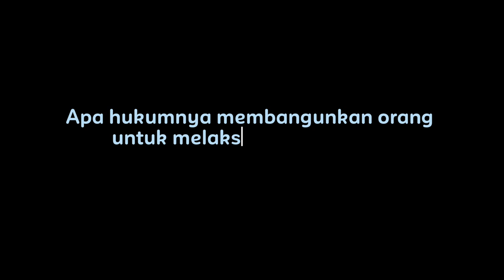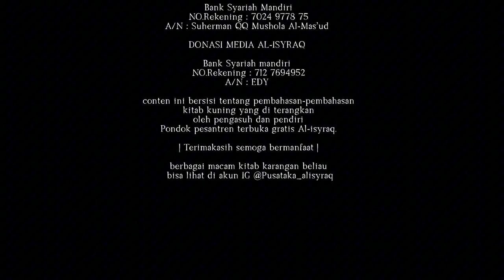Apa Hukumnya Membangunkan Orang Yang Tidur Untuk Shalat? | Tanya Pak Kyai - Edisi Fikih